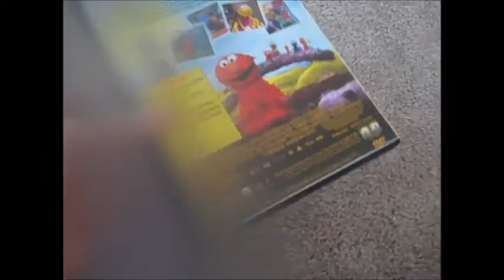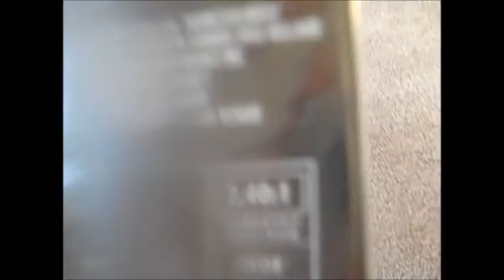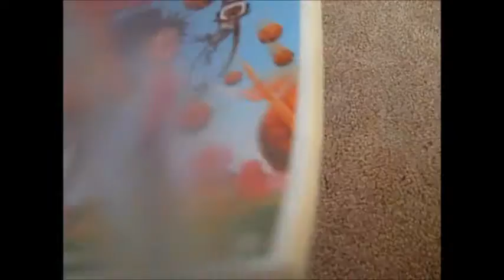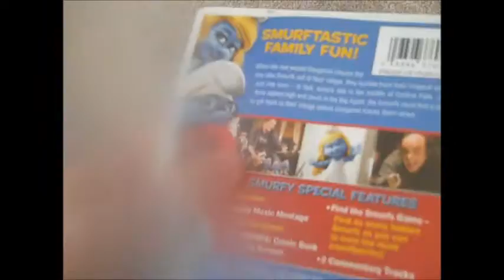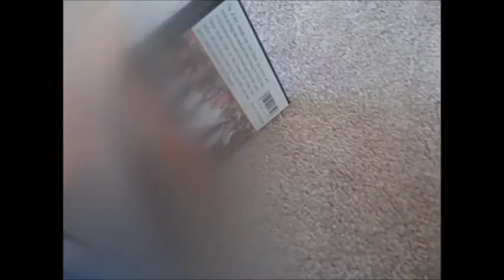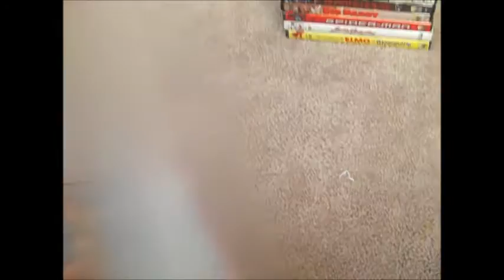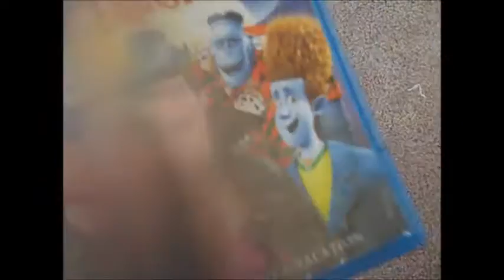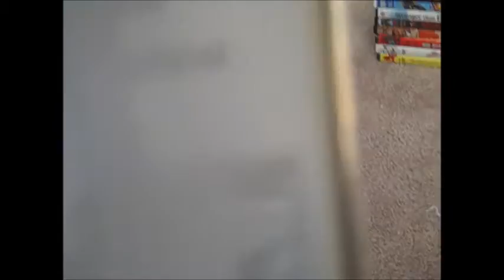My Columbia Tristar DVD Collection 2017 Part 1